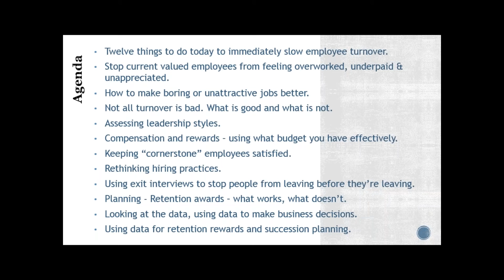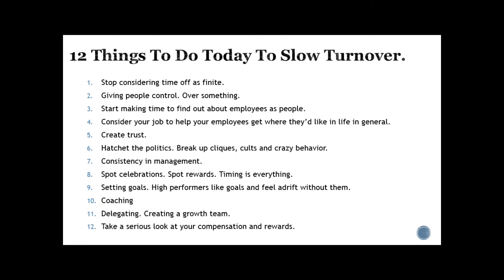Preview :: Slamming The Brakes on Turnover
In this introduction to our "Slamming The Brakes on Turnover" presentation, Teri Morning discusses how to eliminate high employee turnover, understanding employee value, assessing leadership, and creating retention plans.

Get training from the world's top business and compliance experts.

Get a list of all of our webinars on our

We look forward to chatting soon!

-The Aurora Training Advantage Team